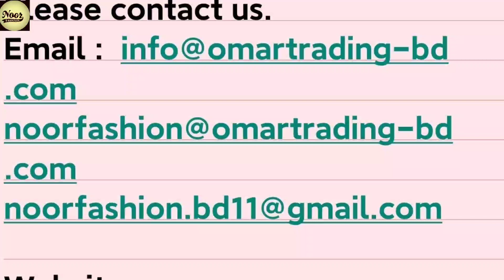POLO and t-shirt 👕 available in Bangladesh 📞 📞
Oroginal Overruns stocks...:

-Jack &Jones,
-Prduct,
-Celio,
-Selected  Home,
-Denver Hayes,
-Bennetton,
-Spring Field,
-Name It,
-Lerros,
-Jako
-F&F,
-Only,
-Levi's jeans,
-H&M L.O.G.G,
-American eagle,
-Zara,
-banana republic,
-Levi's,
-American eagle,
-Zara ,
-Barshka,
-US Polo,
-vD&G,
-Nike,
-Adidas,
-Tommy Hilfiger,
-Gap,
-Wrangler,
-Jack &Jones,
-pull and bear,
-izod, Lee,
-old navy,
-readymade stock,
-Levi's shirt,
-lacoste Polo,
-Armani,
-readymade garments,
-stock,
-stock lot Bangladesh,
-stock Bangladesh,
-Celio,
-noor fashion,
-clothing stocklot,
-apparel closeout,
-Tommy hilfiger
-Gap,
-Hollister,
-A&F,
-Diesel,
-Levis,
-Replay,
-Boden
-Guess,
-True Religion,
-Hugo Boss,
- Armani
-11 Paris,
-North Face,
-Paul Smith,
-Ted Baker,
- Lee,
-Calvin Klein,
-Original Penguin,
-Barbour,
-Seasalt,
-Weird Fish,
-White Stuff,
- Boden,
-Mini Boden,
-Mistral,
-Reiss,
-Mint Velvet,
-Ted Baker,
-All Saints,
-Joules,
-Whistles,
-Frugi,
-Hanna Anderson,
-Phase Eight,
-Hobbs,
-Next,
-John Lewis,
-M&S,
-Debenhams,
-Topshop,
-River Island,
-New Look,
-Mango,
-Zara,
-Virgos Lounge,
-ASOS,
-Jaques Vert,
-Oasis,
-Miss Selfridge,
-Dorothy Perkins,
-Warehouse,
-M&Co,
-Roman,
-Coast,
-Esprit,
-Apt9,
-Only & sons,
-We,
-Moss london,
-Lindbergh,
- Banana republic,
-Jack & jones,
-Springfield,
-Bertoni,
-H&M,
-Reserved,
-Puma,
-Nike,
-Fendi,
-Moncler,
-Gucci,
-Dsquared,
-Rolex,
-Britain,
-Lv,
-Levi's,
-G-Star Raw,
-American Egale,
-Abercrombie Fitch,
-Super Dry,
-Umbro,
-Hackeet London,
-EA7,
-Stone Island,
-Kenzo,